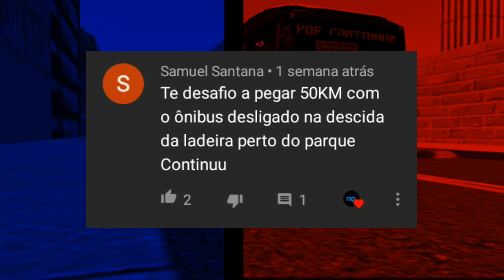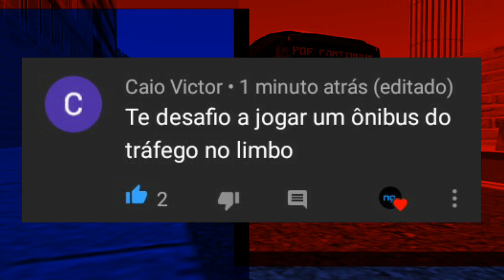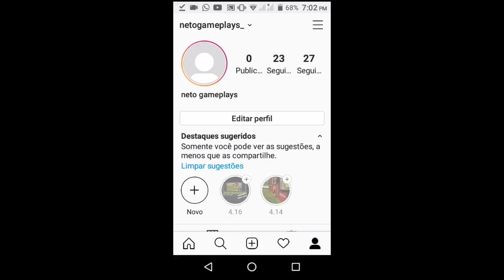Desafio dos inscritos#5. Fiz o que os inscritos mandaram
Descrição do vídeo ⬇

Caso seja novo por aqui venha você também fazer parte dessa família do canal 😀

Download do Millenium BRT

Meu Instagram:netogameplays_

Música usada

1-Disfigure-Blank

Intro final- Prismo  weakness